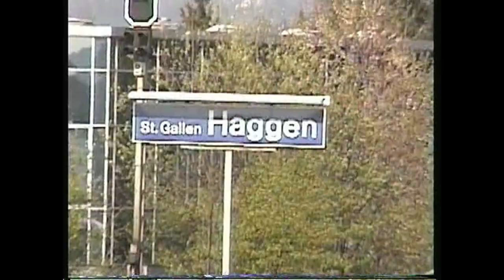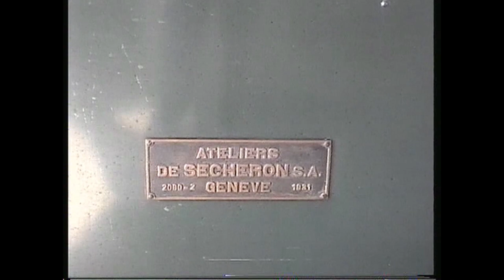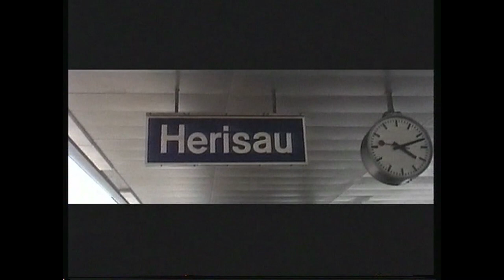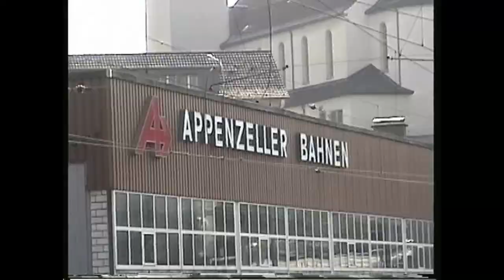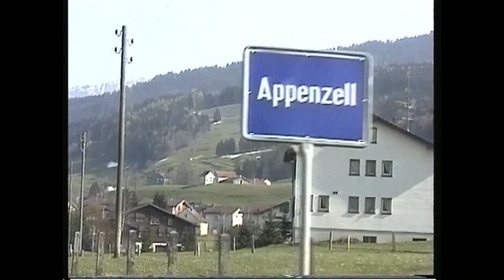1997_04_SOB_BT_AB_Gossau-Herisau-Gais-Appenzell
SOB Südostbahn, BT Bodensee, Toggenburg, AB Appenzeller Bahnen
Diversité du matériel en sachant que le SOB avait hérité des 4 premières Re4/4 N°101 à104 ex CFF . A voir également une locomotive BB  "Sécheron"